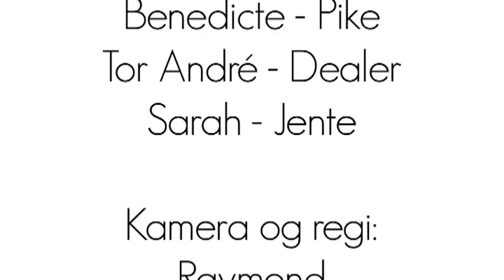Close(d)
This is my first vid here on youtube, edited by me. It's also the first real vid I have ever edited, so I'm pretty satisfied. This is a school project I had, and the vid is based on H.C. Andersens "Piken med svovelstikkene", or "The girl with the matches" (I think) xD

Hope you like it, I would love some feedback and feel free to rate the vid.